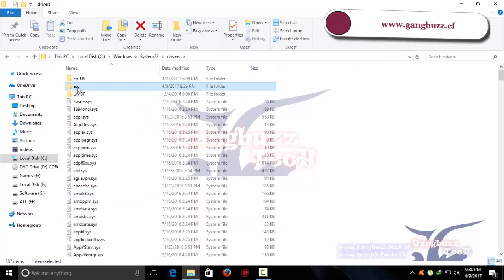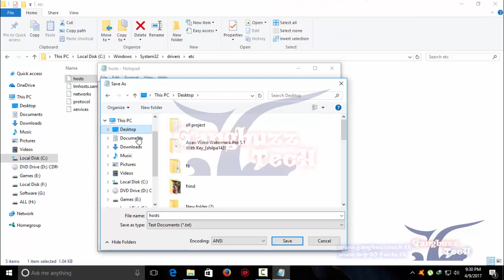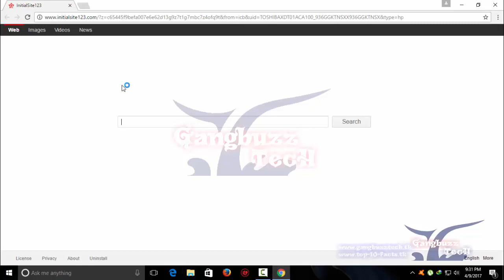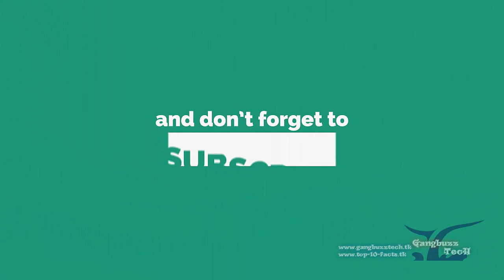Google Chrome Extension Error - How To Fix |Error Occurred|Download Interrupted|Network Fail Etc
► Details
Google Chrome is a freeware web browser developed by Google. It was first released in 2008, for Microsoft Windows, and was later ported to Linux, macOS, iOS and Android. [Wikipedia]

I am a windows user. Sometime ago i faced a problem on my google chrome browser while i tried to installing extension. There is a error occurred and it's says

1. "newtork_failed"
2. "Downloaded interrupted"

So in this video,  i wanna show you how you can easily resolved this problem. Hope it will helps you.